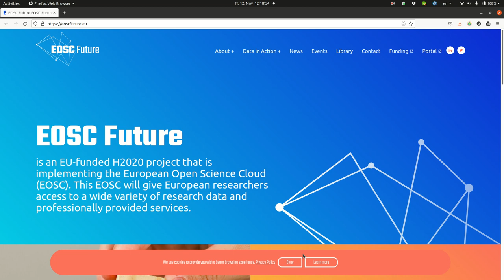Missing cookie policy at EOSC Future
The pages in question are
which currently gives a 404 error.